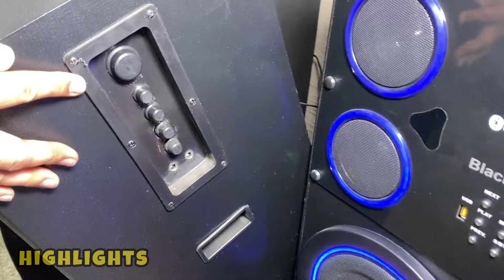Black Series vs other Tower speakers full detail video | Cheapest tower speakers | speaker market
home theatre price
home theatre under 5000
home theatre wiring
cheapest speakers online
cheapest speakers
cheapest speakers in delhi
cheapest speakers for car
cheapest speakers in chennai
cheapest speakers for pc
cheapest speakers on amazon
cheap speakers, cheap speakers for pc
cheap speakers with good bass
cheapest dji drone
cheapest dji drone in india
cheapest dj setup
cheapest dj market in delhi
cheapest dj
cheapest dj speaker market in delhi
cheapest dj controller
cheapest dj speaker
cheapest dj mixer
cheapest dj light
cheapest tower speakers
cheapest tower speakers in delhi
cheap tower speakers
cheap floor standing speakers
cheap wake tower speakgers